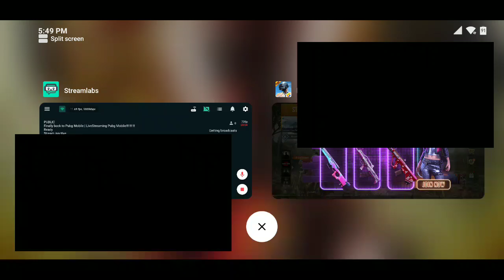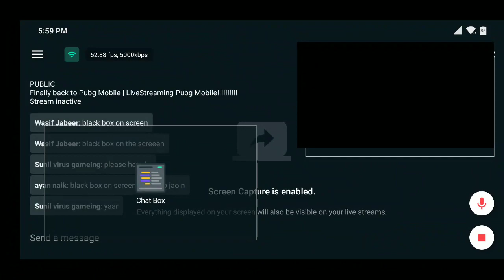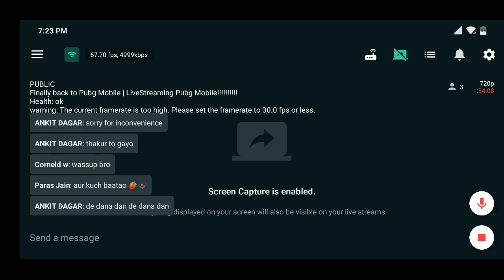Finally back to Pubg Mobile | LiveStreaming Pubg Mobile!!!!!!!!!!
MY GOAL IS 1000 subs by the end of this year
let my dream come true!